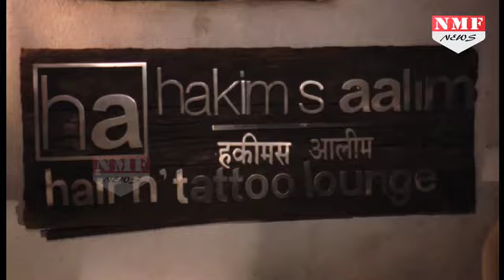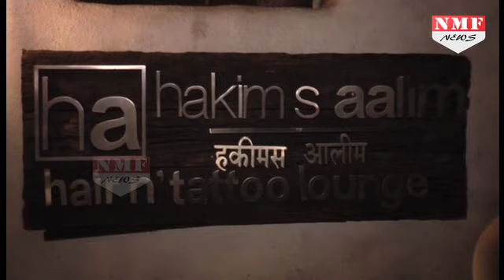Salman Khan की Rumored Girl friend Iulia Vântur Spotted at Salon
Mumbai: Bollywood actor Salman Khan`s rumoured girlfriend Iulia Vantur was spotted at a salon in Bandra, Mumbai.